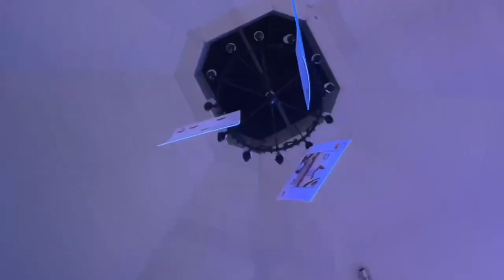VLOG #18 - Festa 15 anos da Alicia Gobbo - Ijuí - RS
Festão da Alicia Gobbo, foi A VIBE em Ijuí - RS!! prepara a
pipoca e se divirta. Espero que curtam, deixem um comentário, da
com seus amigos que me ajuda muito!!! tamo junto s2